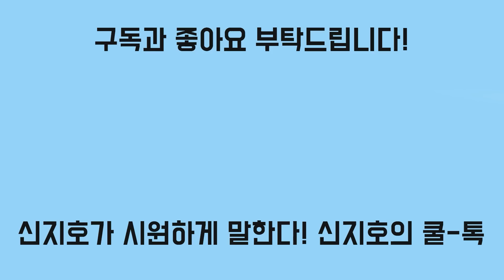권성동 "윤리위는 독립기구" 발언의 의미는?